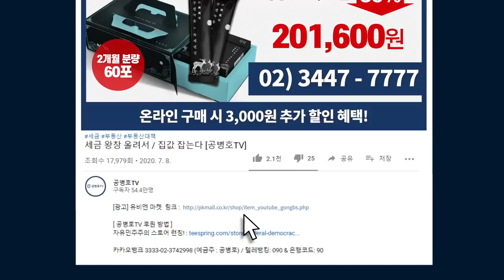국민 3 5%가 / 지속적으로 저항하면 / 류근일, 시국 진단 [공병호TV]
Bitcoin : 3MTW849AkP2ftLeSK2teZHMmzLu7Z83s9U